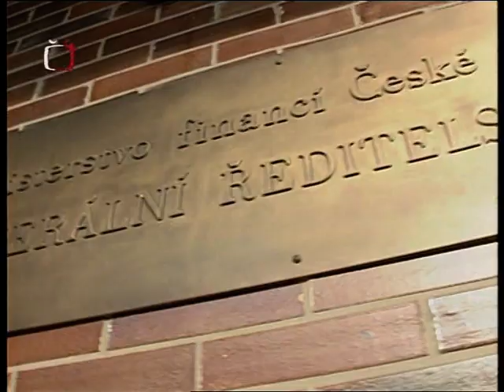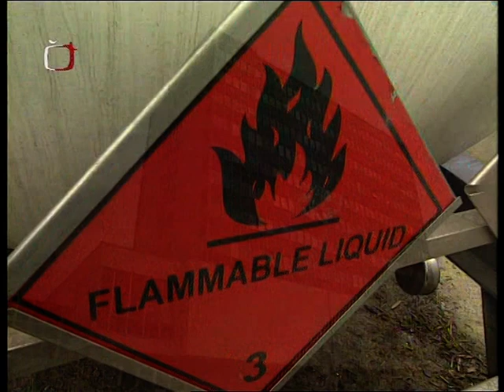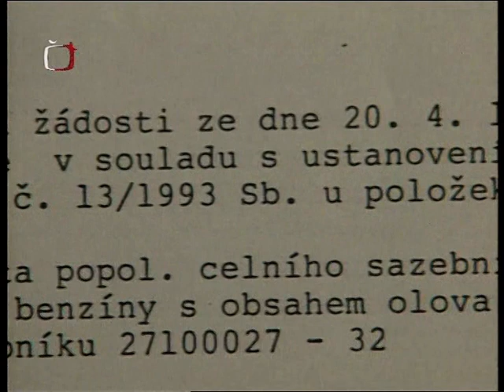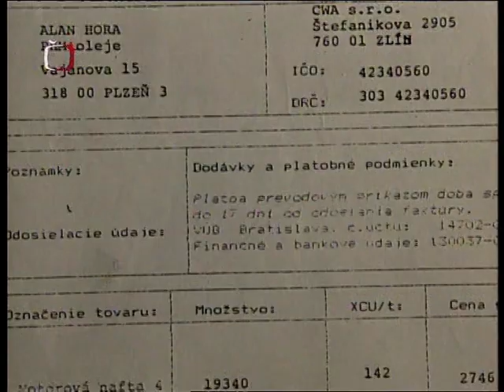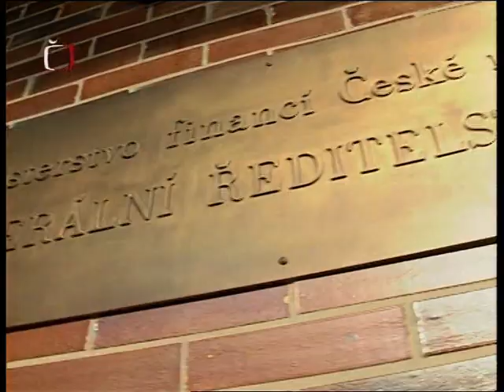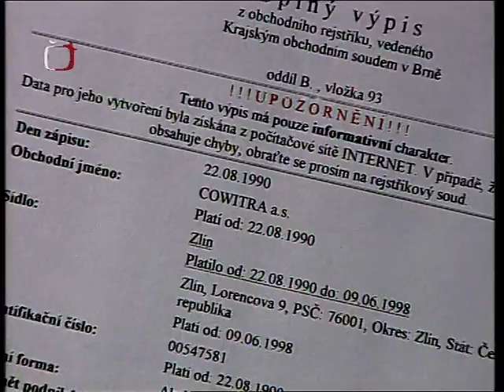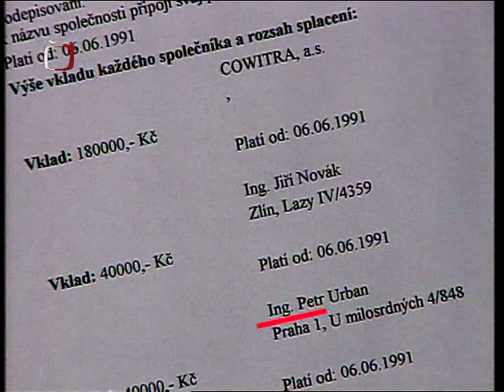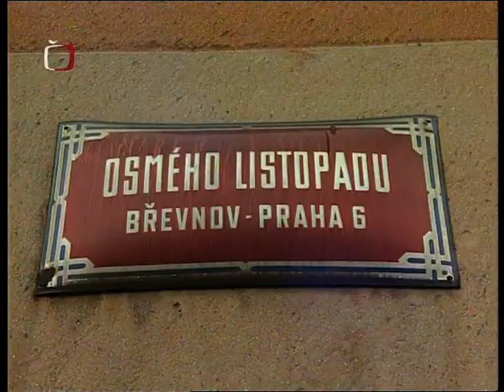Kdo umí, umí